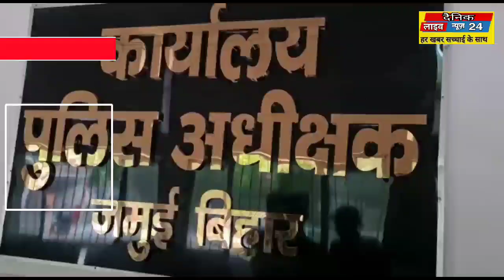उमर हत्याकांड में24घण्टे में हुई गिरफ्तारी अबैध Sexसम्बन्ध के कारण,गुड्डन साह,मिन्टू साह ने कि हत्या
जमुई से  बीरेन्द्र कुमार की रिपोर्ट।

जमुई SP शौर्य सुमन ने प्रेस कॉन्फ्रेंस कर दी जानकारी मामला
झाझा थाना क्षेत्र अन्तर्गत उच्च विद्यालय बोड़वा परिसर में मो० उमर अंसारी उम्र 40 वर्ष पे० स्व० हारूण अंसारी सा० बोड़वा थाना झाझा जिला जमुई का शव पाया गया था । हत्या किसी कडे एवं भोथड़े पदार्थ से सिर पर प्रहार कर किया गया प्रतीत हो रहा था। मृतक के परिजन तस्लीम अंसारी पे० स्व० हारूण असारी सा० बोड़वा थाना झाझा जिला जमुई के लिखित आवेदन के आधार पर अज्ञात अभियुक्तों के विरूद्ध झाझा थाना कांड सं0-177/22, दिनांक- 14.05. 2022, धारा-302/34 भा००वि० दर्ज कर अनुसंधान प्रारंभ किया गया था। काण्ड उदभेदन अधोहस्ताक्षरी द्वारा त्वरित कार्रवाई के निर्देश पर अनु०प०पदा०, झाझा के नेतृत्व में एक SIT टीम का हेतु गठन कर त्वरित कार्रवाई करते हुए परिस्थितिजन्य साक्ष्य, वैज्ञानिक अनुसंधान एवं आसूचना संकलन आधार पर पूछ-ताछ हेतु संदिग्ध पाये जाने पर गुड्डन साह उर्फ रोहित साह उम्र करीब 43 वर्ष पिता-स्व० नारायण साह, सा० बोडवा, थाना झाझा जिला जमुई को पुलिस हिरासत में लिया गया था। गुड्डन साह उर्फ रोहित साह के द्वारा पूछताछ के दौरान अपने दोष को स्वीकार किया गया है। इनके निशानदेही पर हत्या में प्रयुक्त लोहे का सामल बरामद कर लिया गया है। हत्या में शामिल एक अन्य अप्राथमिकी अभियुक्त-मिन्दु कुमार उम्र 24 वर्ष पे० सुखदेव साह सा० बोड़वा थाना झाझा जिला जमुई को भी गिरफ्तार करने में पुलिस को सफलता मिली है। घटना के मात्र 24 (चौबीस घंटे के अन्दर ही काण्ड का सफल उदभेदन कर घटना में शामिल सभी अभियुक्तों की एवं व्हत्या 1 में प्रयुक्त लोहे के सामल की बरामदगी कर ली गई है। गिरफ्तार अभियुक्त गुड्डन साह उर्फ रोहित साह अपने स्वीकारोक्ति बयान में बताया गया है कि मृतक से दिनों कुछ पूर्व जान-पहचान हुई थी और अंध विश्वास में पड़कर मृतक को जीन रखने वाले बाबा समझ कर काफी इज्जत देते थे और अपने घर में भी रख लेते थे। इनके द्वारा अत्यधिक प्रतिष्ठा दिये जाने के आज में मृतक इनकी पत्नी पर बुरी नजर रखते थे। इसी कारण इन दोनों के द्वारा हत्या की सुनियोजित योजना बना कर दिनांक-13/ 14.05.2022 की रात्रि घटना को अंजाम दिया गया था।
कार्रवाई में शामिल पुलिस पदाधिकारीयों एवं पुलिस बल की  अनु०पु०पदा०, रविशंकर प्रसाद, झाझा
 पु०नि०-सह-थानाध्यक्ष राजेश शरण, थानाध्यक्ष झाझा। पु०अ०नि० रंजन कुमार
 पु०अ०नि० राजवर्धन कुमार, डी. आई.यू. टीम
 पु०अ०नि० वीरभद् कुमार